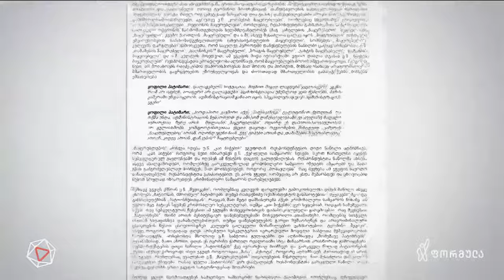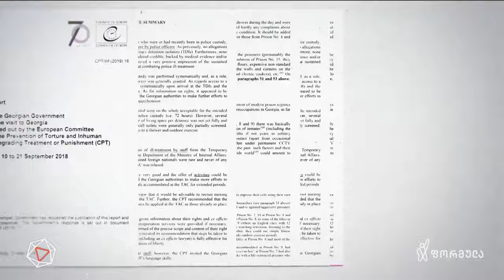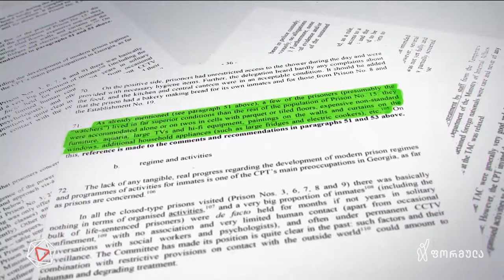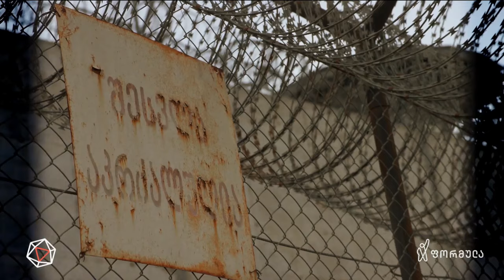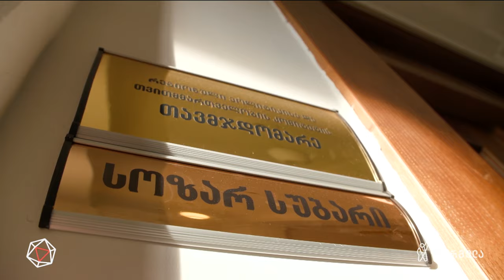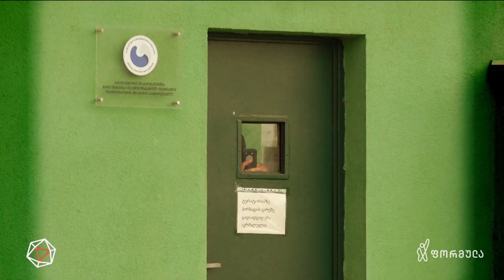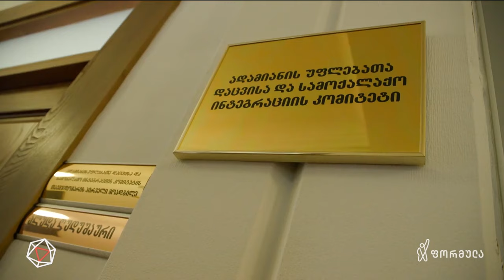ციხის მართვის კრიმინალური იერარქია „ოცნების“ პირობებში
▪️ ხელისუფლება კრიმინალის ტყვეობაში - ძველი ბიჭები და აღორძინებული კრიმინალური სუბკულტურა ციხეებში